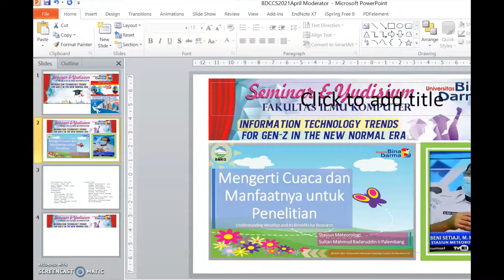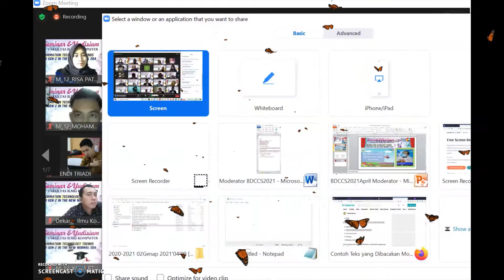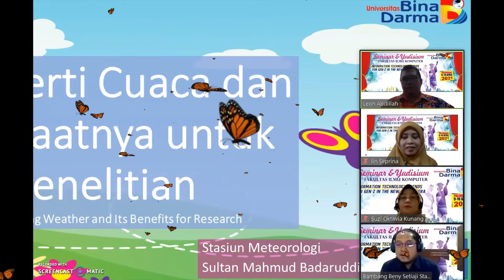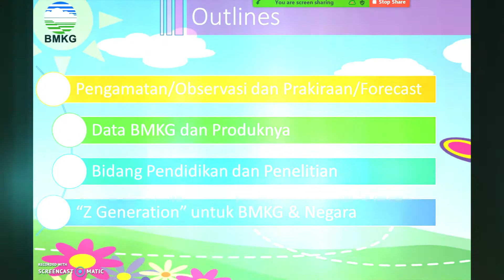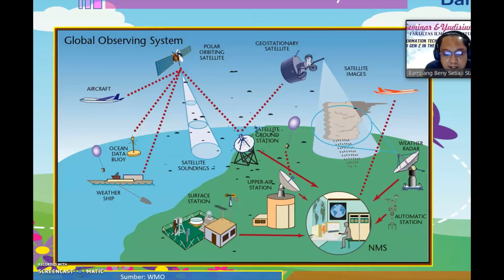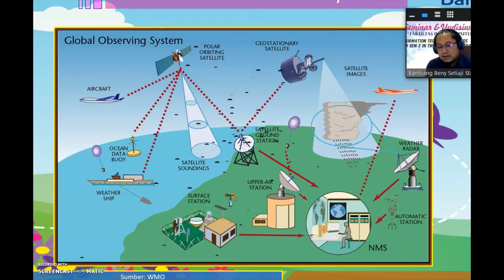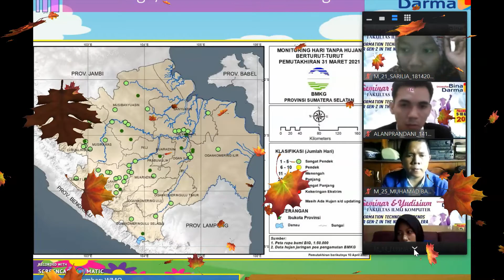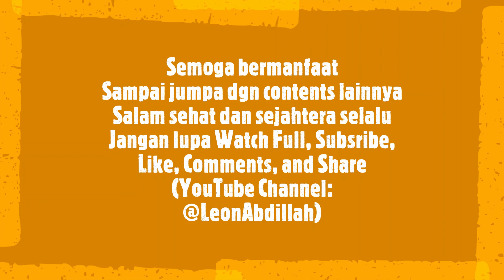Bina Darma Conference Series on Computer Science 2021 (BDCSOCS2021)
UBD, Universitas Bina Darma, Bina Darma, Bina Darma Conference Series,  Computer Science, 2021, BDCSOCS, BDCSOCS2021, April, Palembang, Sistem Informasi, Teknik Informatika, Gen-Z, New Normal, New Normal Era